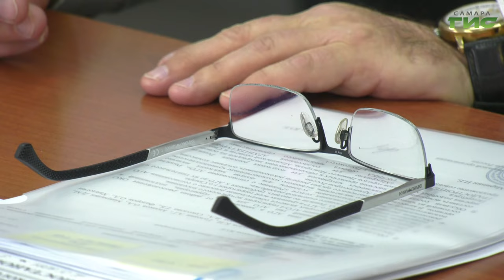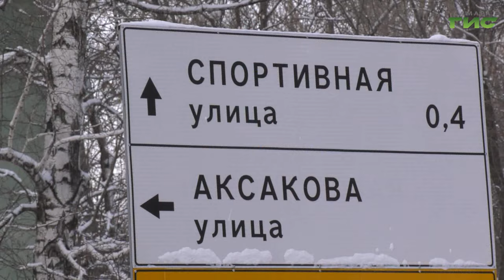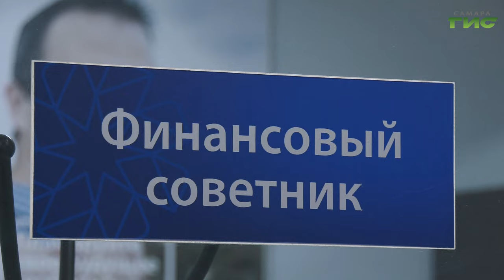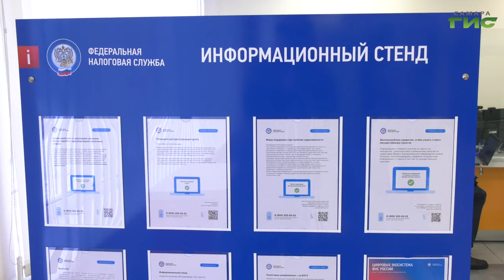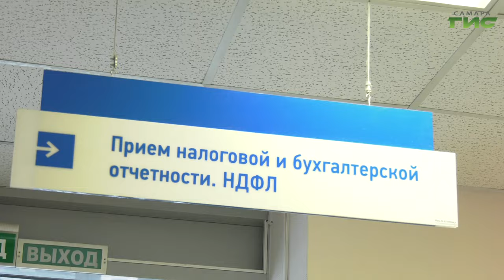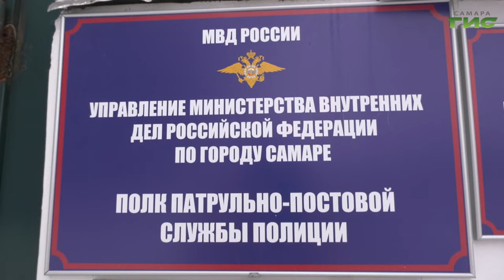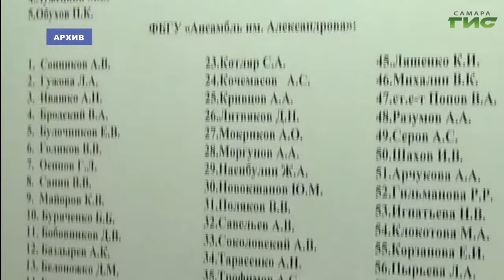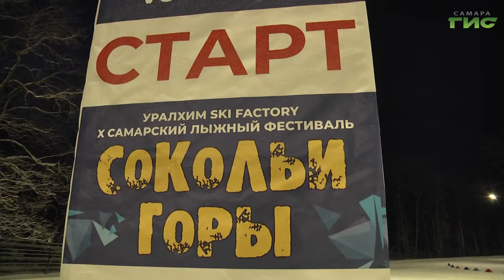"События" от 26.01.2024 (вечер)